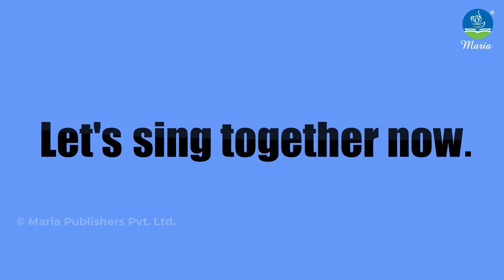Letter V | Alphabet Rhymes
mariapublishers